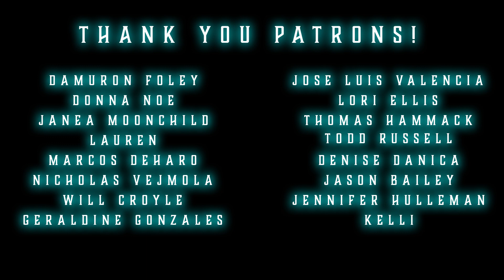8 TRUE Scary Stories In the Rain | Nightmarathon #30 | feat. Papa Scare | Raven Reads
Welcome, Lovely Listeners!

10650 Reagan St. #443